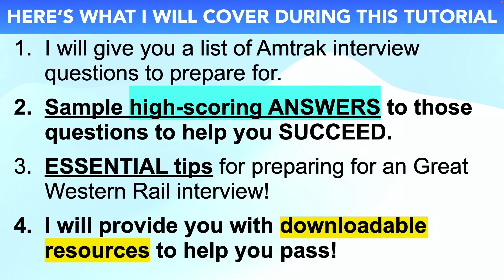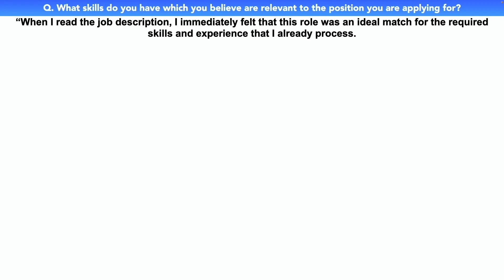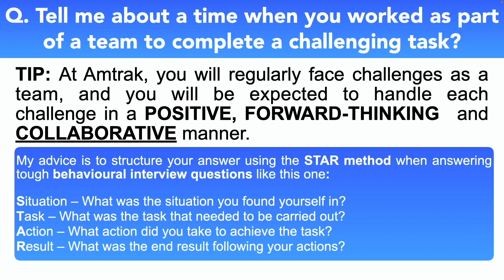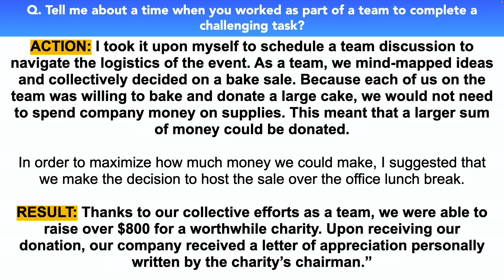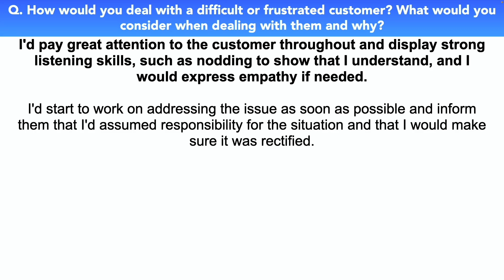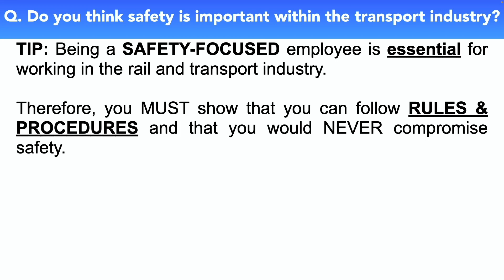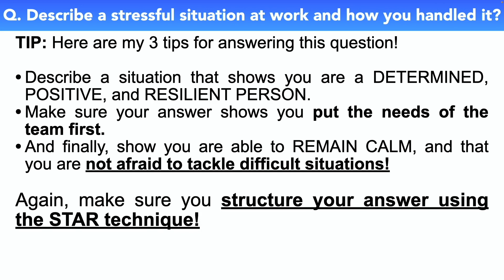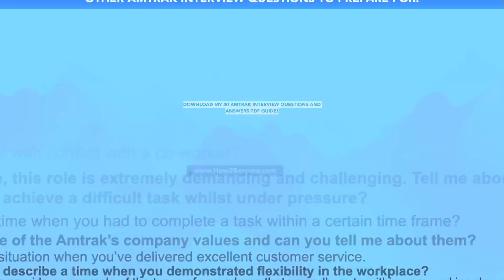AMTRAK INTERVIEW QUESTIONS AND ANSWERS (How to Pass an Amtrak Job Interview)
In this video, Joshua will teach you how to prepare for an Amtrak interview; whether it’s for a video interview or a face to face interview for any Amtrak job role. Here’s what Joshua covers to help you PASS your Amtrak interview:

1. A list of Amtrak interview questions to prepare for;
2. Important tips to help you prepare for an Amtrak interview;
3. Practical example answers to common Amtrak interview questions;
4. Further downloadable resources to help you be the standout candidate!

HOW TO PASS AN AMTRAK INTERVIEW
Q1. What skills do you have which you believe are relevant to the position you are applying for? 01:03
Q2. Tell me about a time when you worked as part of a team to complete a challenging task? 04:07
Q3. How would you deal with a difficult or frustrated customer? What would you consider when dealing with them and why? 06:58
Q4. What do you know about Amtrak as an organization? 09:09
Q5. Do you think safety is important within the transport industry? 10:26
Q6. Describe a stressful situation at work and how you handled it? 10:26